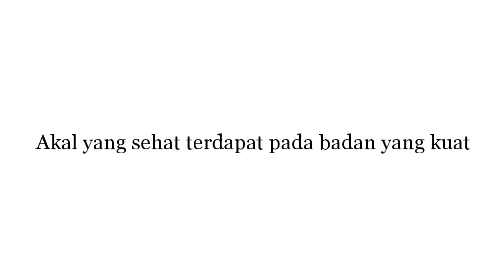Senam Kebugaran JSIT [SIT Insan Rahayu]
Senam kebugaran JSIT di laksanakan di SIT Insan Rahayu